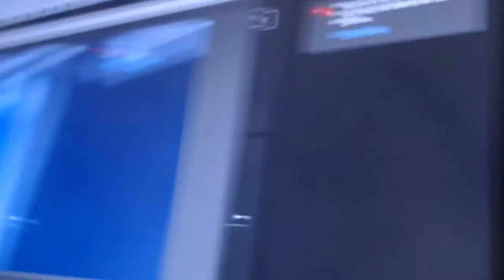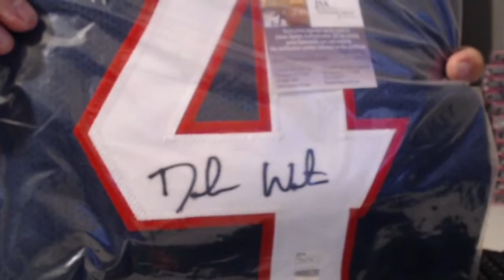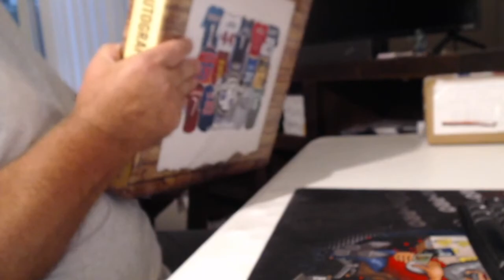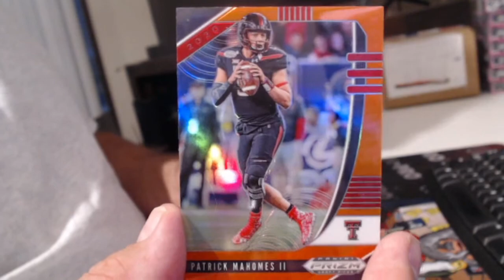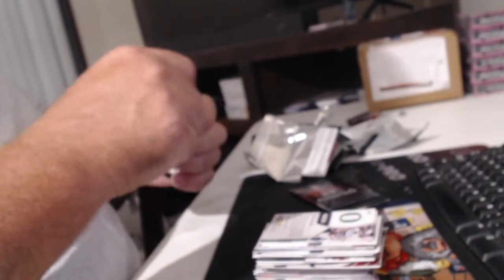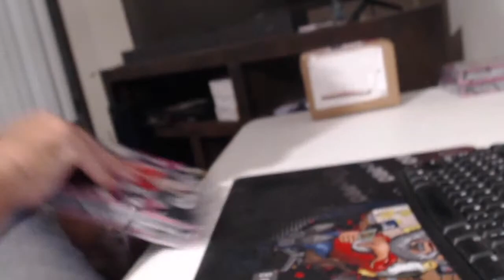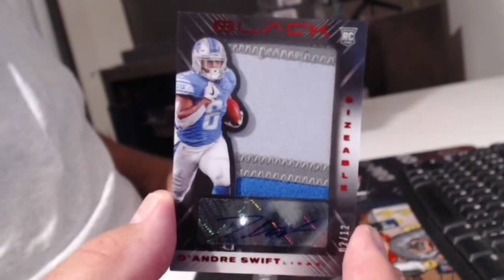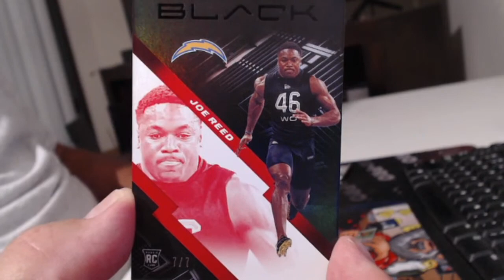8-30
jerseys, blqack, hybrid